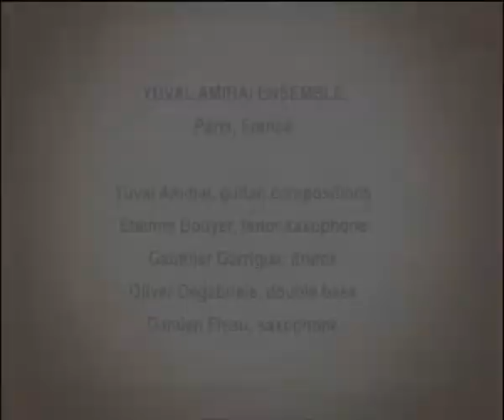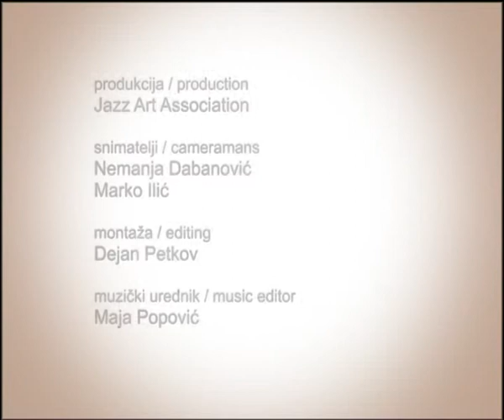Yuval Amihai Ensemble - Down and Up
This is a part of the Yuval Amihai Ensemble's concert in Podgorica, Montenegro, from September 28, 2010